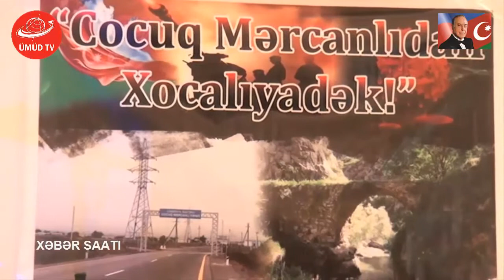XƏBƏR: "Cocuq Mərcanlıdan Xocalıyadək" Ümüd televiziyasında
DƏSTƏY OLMAQ ÜÇÜN KANALIMIZA ABUNƏ OL!
ÜMÜD TV SİZİN KANAL, HƏR YERDƏ SİZİNLƏ! Əlaqə:070:4982627
VİDEO KADIRI KOPYALAMAQ, İSTİNADSIZ YAYMAQ QADAĞANDIR!

“COCUQ MƏRCANLIDAN XOCALIYADƏK” ADLI TƏDBİR KEÇİRİLDİ.

Fevralın 17-si Ümüd televiziyasının çəkiliş qrupu, Azərbaycan ordusunun uğurlu aprel döyüşlərində düşmənin işğalından azad etdiyi Cəbrayıl rayonunun Cocuq Mərcanlı kəndində olub.

"Xocalı soyqırımı tanıtdırma" İctimai Birliyi və Cəbrayıl rayonu Tatar kəkd tam orta məktəbinin birgə təşkilatçılığı ilə  "Cocuq Mərcanlıdan Xocalıyadək" adlı tədbir keçirilib.
Tədbirdə Birliyin sədri  Şamil Sabiroğlu, Cəbrayıl rayon İcra Hakimiyyətinin müavini, Azərbaycanın digər QHT nümayəndələri, Cocuq Mərcanlıda vətənin keşiyində duran əsgərlərimiz və sakinlər iştirak ediblər.
Tədbir başlanmazdan öncə təşkilatçılar, aprel döyüşlərində canından keçmiş şəhidlərin əziz xatirəsinə ucaldılmış abidəni ziyarət ediblər.
Tədbir şəhidlərimizin anılması ilə başlanıb. Daha sonra Tatar Tam Orta Məktəbinin şagirdlərinin təşkil etdiyi Xocalı soyqırımına həsr olunmuş səhnə nümayiş etdirilib.
Sonra tədbir iştirakçılarının hər biri öz çıxışlarında Ali Baş Komandanın rəhbərliyi altında güclü Azərbaycan ordusunun düşmənə endirəcək sarsıdıcı zərbəsi ilə işğal altında olan torpaqlarımızın azad olunacağını qeyd ediblər.
Tədbirin sonunda, bu  mühüm tədbiririn keçirilməsində dəstəyə görə tədbir iştirakçılarına mükafatlar təqdim olunub.
Tədbirdən hazırlanan geniş reportaj növbəti həftə Ümüd televiziyasının canlı efirindən izləyicilərə təqdim olunacaq.

Sevda  Bəxtiyarqızı
Anar  Nəbiyev /Ümüd TV